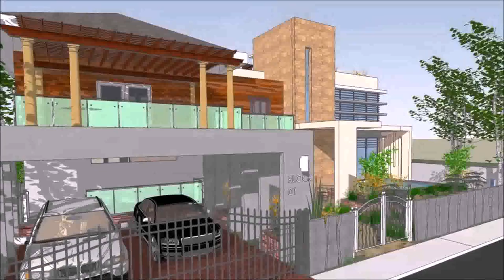House Design Plans 2017 Philippines (see description)